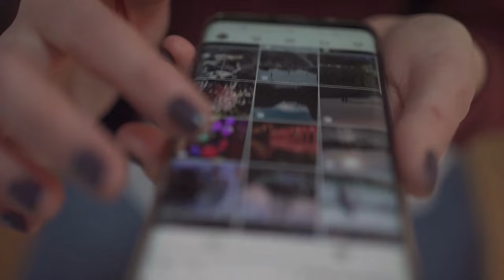2024 - 2030: Tech Advancement - A Glimpse into the Future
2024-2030: A Journey Through Predictions, Prophecies, and Possibilities
A Multifaceted Journey into Tomorrow's Frontiers - Technological Marvels, Cosmic Mysteries and Societal Transformations

"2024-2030: A Journey Through Predictions, Prophecies, and Possibilities" by Muhammad Yasin embarks on an illuminating odyssey that peers into the mysterious terrain between the present and future. As 2024 approaches, Yasin guides readers through the intricate tapestry of predictions, prophecies, and the vast spectrum of possibilities that await humanity.

The narrative commences with an exploration of technological marvels, where artificial intelligence, quantum computation, and blockchain innovations reshape the very fabric of daily existence. Yasin skillfully navigates the landscapes envisioned by futurists such as Kurzweil and Kaku, providing readers with a nuanced understanding of the transformative progressions that promise convenience while demanding vigilance.

The journey unfolds to reveal the vivid landscapes of environmental and climate predictions, exploring the potential impact of rising sea levels, earthquakes, solar storms, and other natural phenomena. The narrative seamlessly transitions to societal and political forecasts, examining potential challenges and shifts in the global economy. Yasin presents a captivating exploration of the dynamic sociopolitical landscape that may unfold in the mid-2020s.

Continuing the odyssey, the book delves into medical and health forecasts, envisioning breakthroughs in healthcare alongside challenges such as deadly viruses and groundbreaking contraceptives. Readers are then catapulted into the cosmic realm of space exploration and extraterrestrial predictions, where commercial space travel and potential encounters with extraterrestrial life become integral facets of our cosmic destiny.

The spiritual dimension is explored next, with Yasin weaving together prophecies from various faith traditions, creating a holistic panorama of the spiritual landscape. Mystic predictions, numerology, and astrological insights converge, adding an esoteric dimension to the narrative.

The final leg of the journey focuses on economic and demographic projections, unraveling the intricate forces that may shape human societies. Yasin invites readers to contemplate the intersection of science, spirituality, and societal shifts in this pivotal year, urging them to join him on an expedition where expectation dances with ambiguity, and insights from yesteryears mold the emerging landscapes of the future.